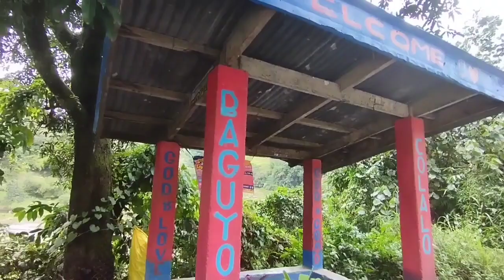Xrm 125fi longride mountain province 13/34 sprocket combination